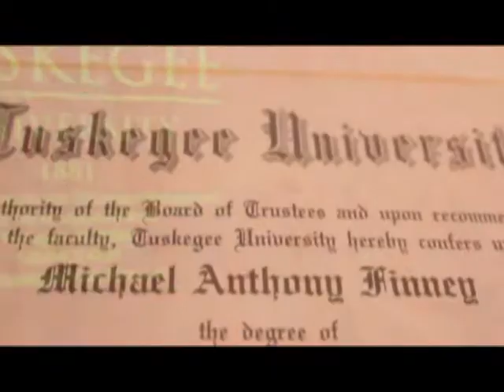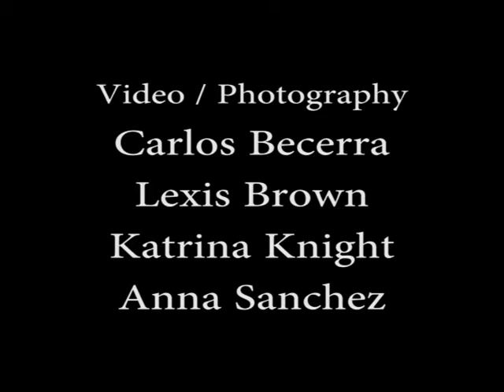Who Got the Juice - Juice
Whot Got the Juice
produced by Supaastar Beats

Shareef Peoples & Michael Finney